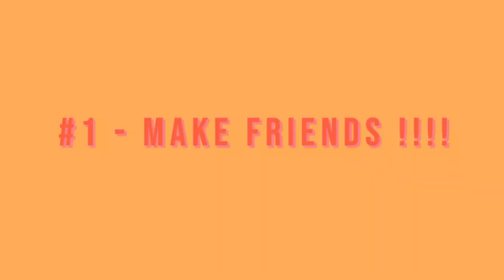⭐️ college advice 101 ⭐️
college is such an amazing time but there are some advice that i wish i knew before going into it!! I hope you find thes helpful!..let me know if i should do a part #2

catch up on my last video!

I love and appreciate u all sososososososoooooo much,
Nathalie ♡